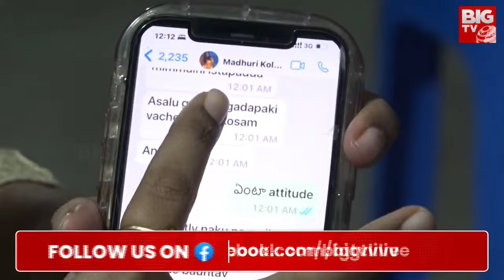దువ్వాడ, మాధురి వీడియోస్ లీక్ | Duvvada Srinivas Daughter Hyndavi Reveals Shocking Facts | BIG TV